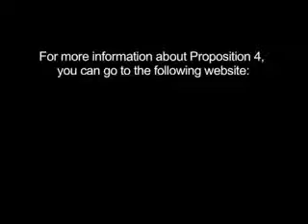Parents Have A Right To Know If Their Daughter Is Having An Abortion Proposition 4 Video PSA